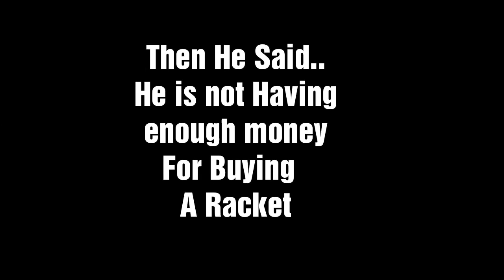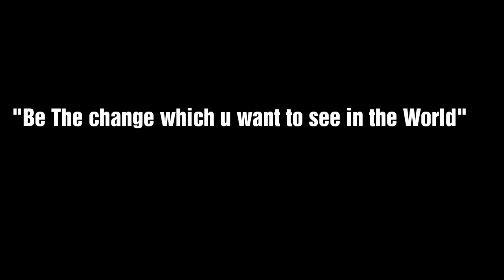-Short Film/Make In India/" Be the change you want to see In the World"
In this short film a child want to buy a racket but he is  not having enough money to buy it therefore we get idea ,for making the product (i.e Make In India) whose cost is affordable.

And therefore Every citizen of my India can buy the product easily.